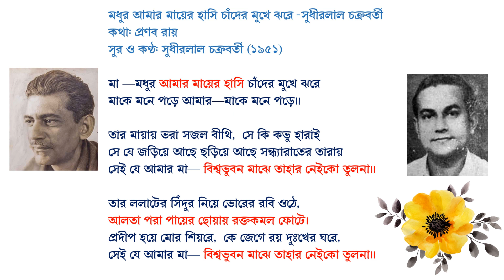মধুর আমার মায়ের হাসি চাঁদের মুখে ঝরে (এইচএমভি-১৯৫১) -সুধীরলাল চক্রবর্তী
মধুর আমার মায়ের হাসি চাঁদের মুখে ঝরে -সুধীরলাল চক্রবর্তী
কথা: প্রণব রায়
সুর ও কণ্ঠ: সুধীরলাল চক্রবর্তী (এইচএমভি-১৯৫১)

মা —মধুর আমার মায়ের হাসি চাঁদের মুখে ঝরে
মাকে মনে পড়ে আমার—মাকে মনে পড়ে।।

তার মায়ায় ভরা সজল বীথি,  সে কি কভু হারাই
সে যে জড়িয়ে আছে ছড়িয়ে আছে সন্ধ্যারাতের তারায়
সেই যে আমার মা— বিশ্বভুবন মাঝে তাহার নেইকো তুলনা।।

তার ললাটের সিঁদুর নিয়ে ভোরের রবি ওঠে,
আলতা পরা পায়ের ছোয়ায় রক্তকমল ফোটে।
প্রদীপ হয়ে মোর শিয়রে,  কে জেগে রয় দুঃখের ঘরে,